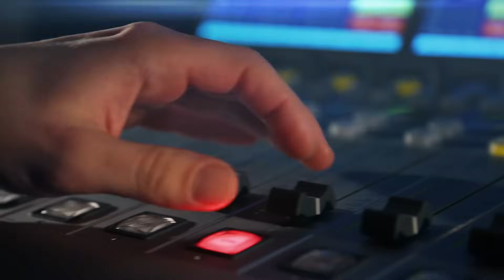Karin Lednická: Stará Karviná bylo krásné město a dobře se tam žilo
Hostem je spisovatelka Karin Lednická. Její knižní série Šikmý kostel se uzavírá třetím dílem. Spisovatelka Karin Lednická se stala autorkou bestsellerů o krajině, jejíž historie je nesmírně spletitá. Jak lidé v místě reagují na její románové zpracování skutečnosti? A proč mají dlouho zapomínaná místa takovou sílu? Moderuje Lucie Výborná.